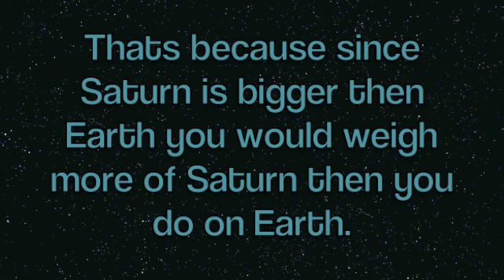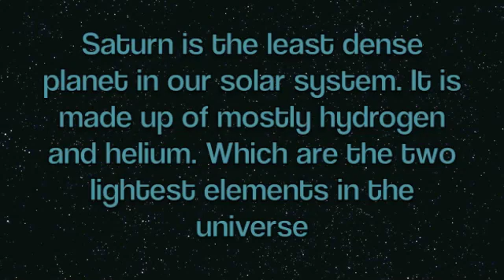Science Project. Saturn facts